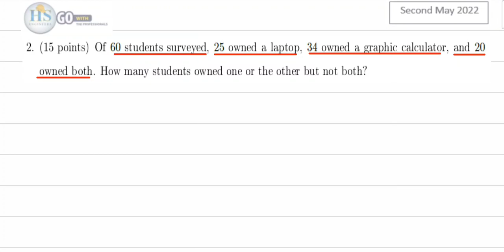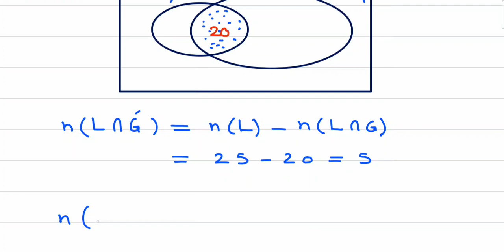Finite115 Second Exam May2022 P2